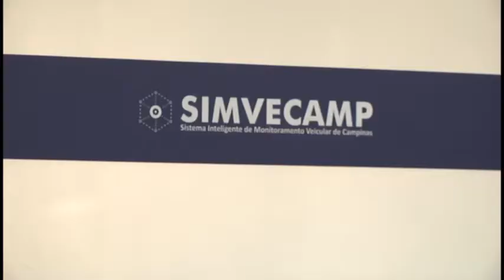Câmara Serviço : Campinas bem segura 30/05/2017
Um sistema lançado pela Prefeitura de Campinas em 2015 opera em pontos estratégicos da cidade com o objetivo de recuperar carros furtados e/ou envolvidos em crimes